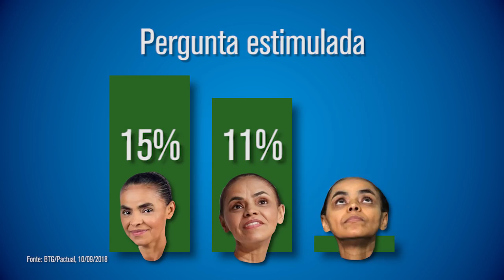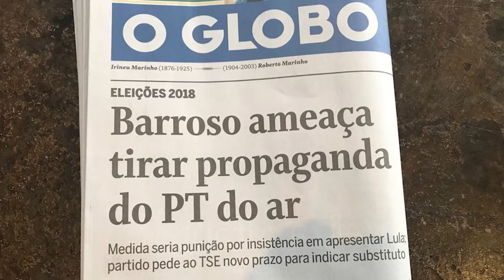Deu certo Lula ir até a beira do precipício?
A pesquisa que furou o Datafalha, a pesquisa dessa segunda-feira, 10/IX de manhã, a pesquisa FSB/BTG Pactual tem pelo menos uma virtude.

Demonstra que acabou aquele monopólio piguento: o Brasil só conhecer duas "pesquisas" pré-eleitorais. A da Fel-lha e a da Globo Overseas.

Hoje, os bancos resolveram alertar seus clientes e produzem pesquisas como fabricam esperança.

Nessa pesquisa, além de ficar claro que o atentado beneficiou Bolsonaro, e que Ciro amplia sobre Bláblárina (que se afoga na pororoca) a chance de ir ao segundo turno, percebe-se que a capacidade de Lula de transferir votos para Haddad é menor do que esperavam os petistas - e o Lula, provavelmente.

Se isso se confirmar - é uma hipótese, pesquisa é pesquisa, eleição é eleição, diria o Didi - a estratégia de Lula de dar um cavalo de pau na beira do precipício...

Deu certo ou deu errado?

O que o Pelé tem a ver com tudo isso?

Só a TV Afiada sabe...